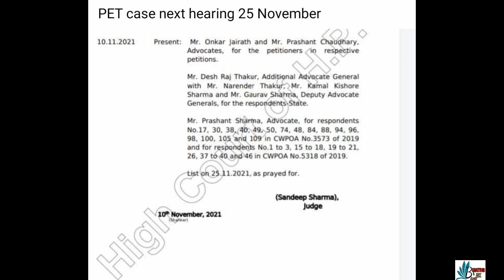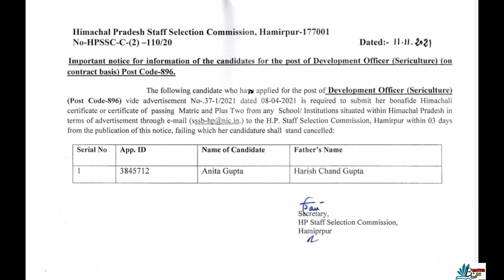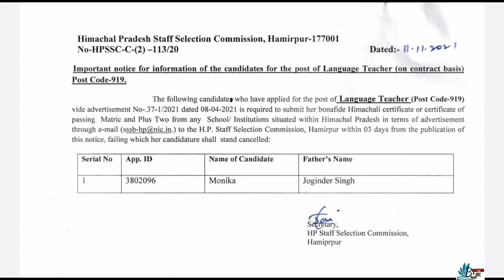Todayupdates |Hpssc/Hppsc 11 November 2021| Court Hearing JBT, JOA IT 817,PET